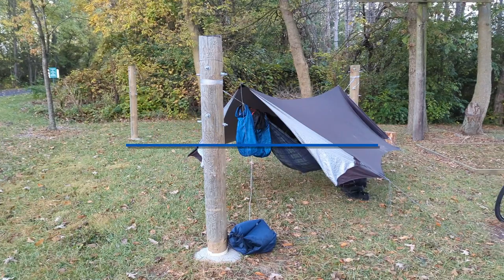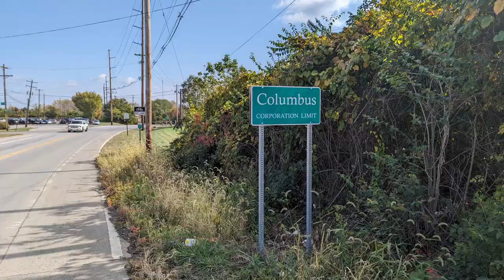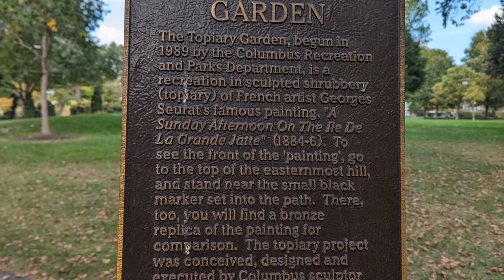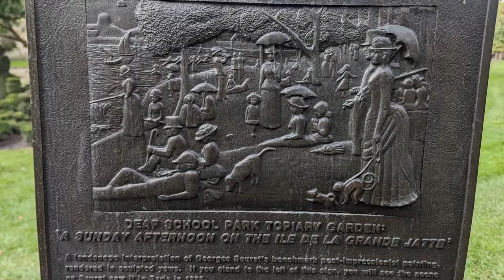Columbus Beauty | OTET 4 | Cycle Touring | Keppel's Vlog 24 | Columbus, OH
Day 3 on the Ohio-to-Erie Trail, crossing the state of Ohio! A frosty morning turns beautiful, but the ride into Columbus is deceptively uphill. The first non-paved part of the trail awaits me, as does a stay with my family in Westerville. Plus, a look at the Topiary Garden presenting a version of George Seurat's "A Sunday on La Grande Jatte" made completely out of plants (and wire).

Mile Marker 98 - 142
(London - Westerville)
44 miles (71 km) on the trail,  +13 bonus miles (+21 km)

Relive.cc is a great place to check out details of the ride, including elevation and an interactive map.

Chapters:
00:00 - Introduction
01:53 - London Bypass
04:53 - Unpaved Climbs
08:32 - Camp Chase Resting
09:51 - Scioto River Trail
10:49 - Topiary Garden
13:48 - Outro

Recording gear used:
Sony ZV-E10 w/ SEL18135 lens
Ulanzi AM-18 U-Mic

"Dark Horse" by Tigerblood Jewel
"Cats Walking" by Yomoti
"Wonderful Life (Instrumental Version)" by Zorro
"Shifting Out" by Gregory David
"City Echoes" by dreem
"Purple Beach" by Giants' Nest